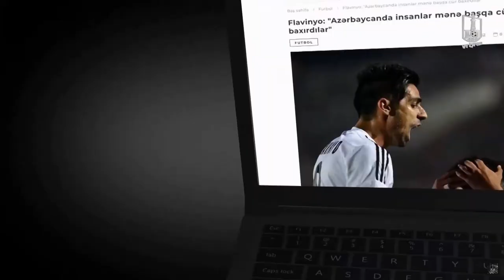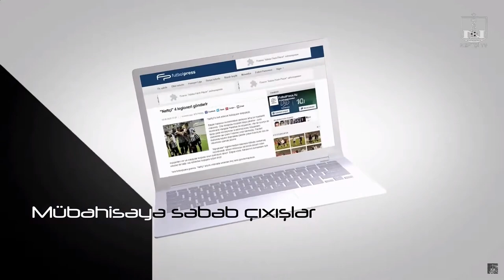“Neftçi” Konfrans Liqasında bir çox klubdan səviyyəcə üstündür”